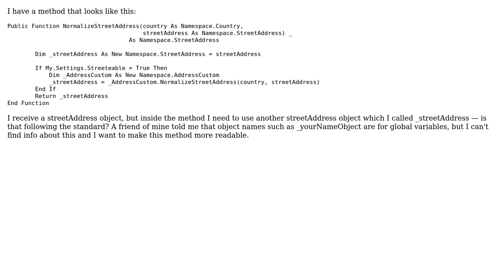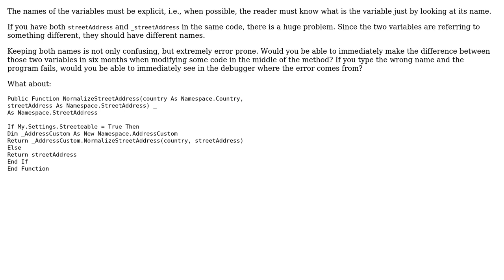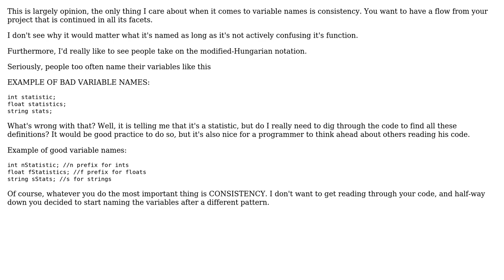Software Engineering: Better use on the name of variables (2 Solutions!!)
Software Engineering: Better use on the name of variables

With thanks & praise to God, and with thanks to the many people who have made this project possible! | Content (except music & images) licensed under CC BY-SA | Music | Images & others | With thanks to user Mike user Luis user gnat user Arseni Mourzenko and the Stack Exchange Network Trademarks are property of their respective owners. You are responsible for your own actions.